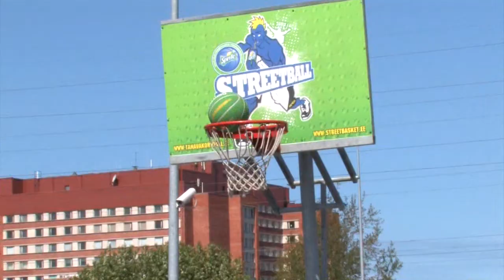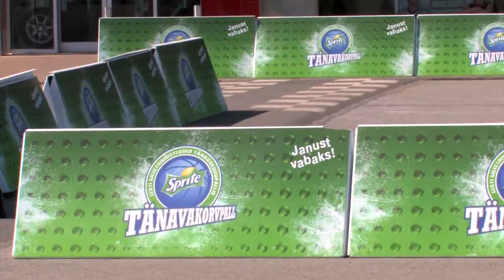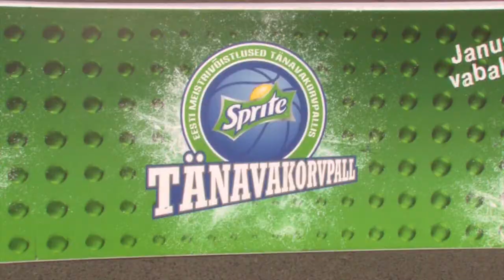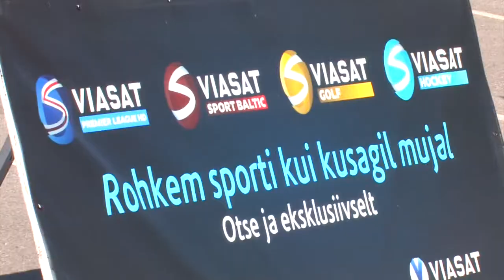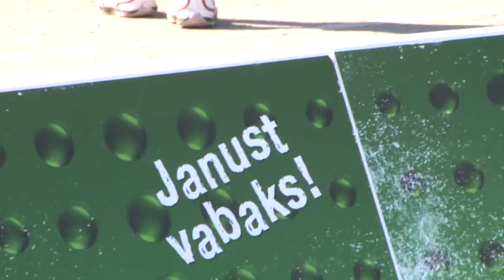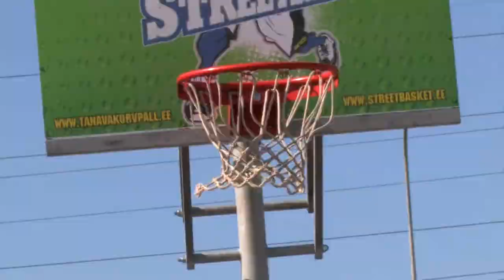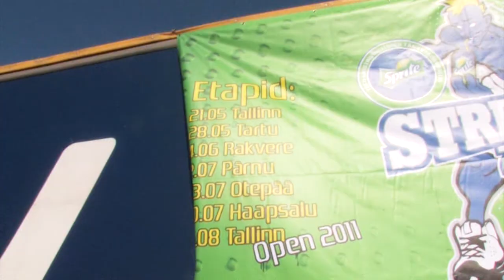Sprite 3x3 Streetball 2011 Tallinn, Mustakivi Auto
Sprite 3x3 tänavakorvpalli Eesti meistrivõistluste etapp Tallinnas, Toyota edasimüüja Mustakivi Auto parklas 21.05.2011. Telli tänavakorvpalli YouTube kanal